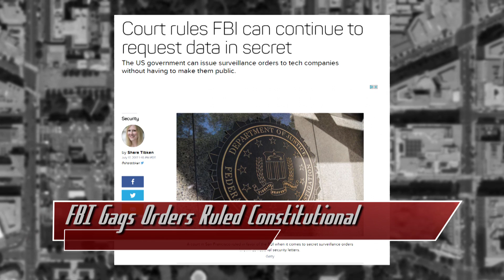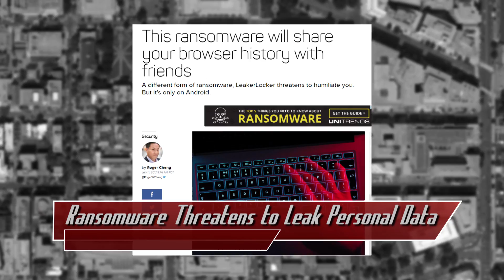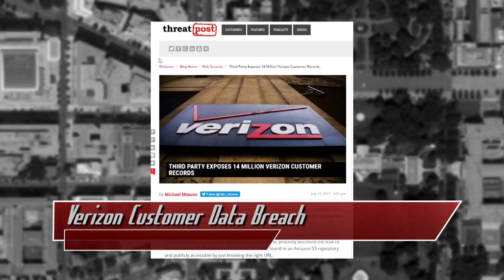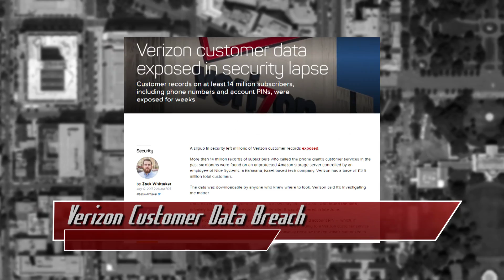FBI NSL Gag Orders Ruled Constitutional - Threat Wire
Hak5 -- Cyber Security Education, Inspiration, News & Community since 2005:
FBI Gag orders are ruled constitutional, android ransomware threatens to leak your personal data, and verizon customers had a data breach. All that coming up now on Threat Wire.